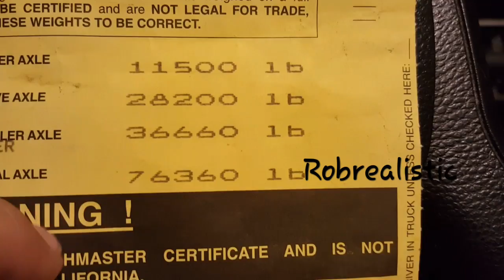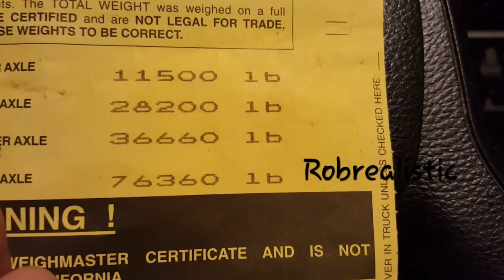On my way home for Christmas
Check out what I had to go through not a big deal but fun to say the least